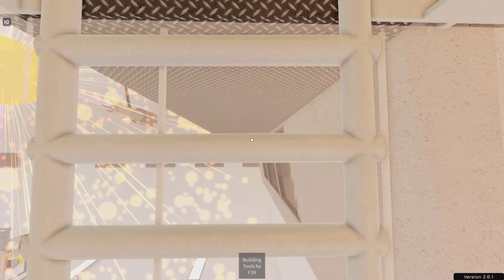Core Game with F3X - Startup Faliure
god dam